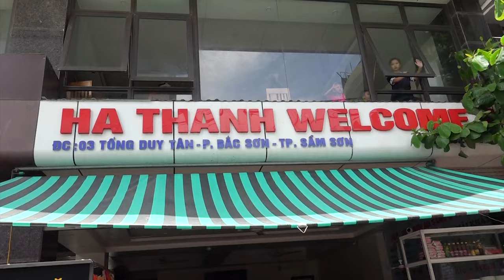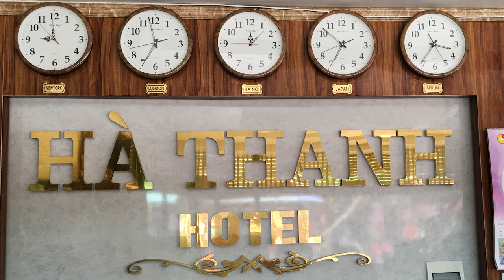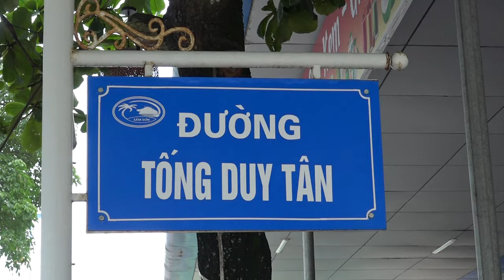Biển sầm sơn, xưởng may cô thảo đi tắm biển sầm sơn p1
Xin trân trọng cảm ơn, HÀ THANH HOTEL ,địa chỉ 03 Tống duy tân , Giám đốc
Nguyễn Hữu Phương , ĐT : 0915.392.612 Cùng toàn thể ekip nhân viên phục vụ rất tốt, nhà nghỉ sạch sẽ phục vụ rất hài lòng, vui lòng khách đến , Vừa lòng khách đi , Thay mặt đoàn xin trân trọng cảm ơn ...